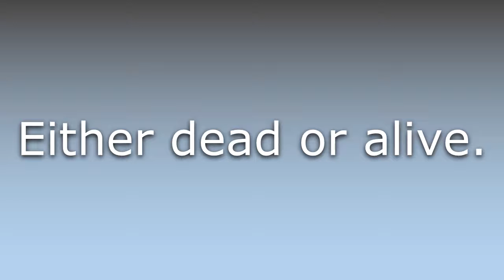What does Dead or alive mean?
What does Dead or alive mean in English? Learn the meaning of Dead or alive.